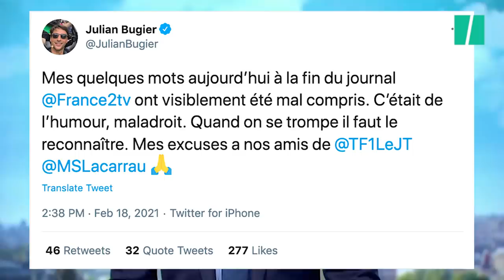Au JT de France 2, Julian Bugier blague sur l'incident technique à TF1 puis s'excuse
Le JT de 13h de TF1 a exceptionnellement été diffusé à 13h30 à cause d'un problème technique inédit.